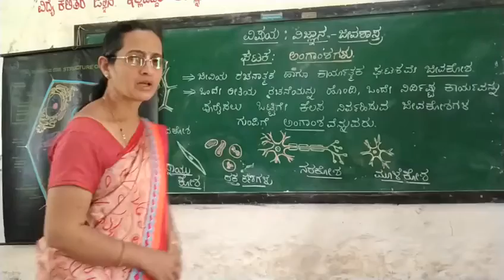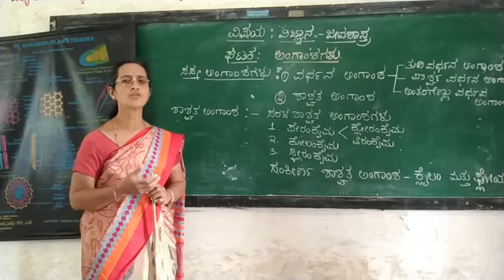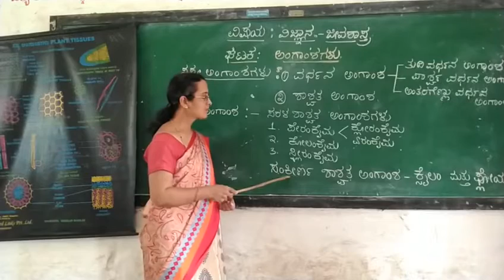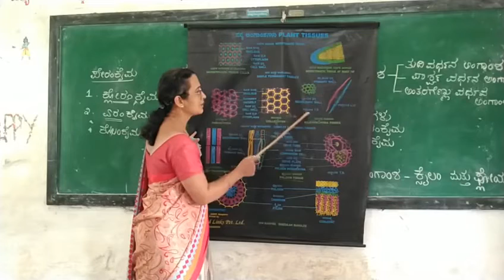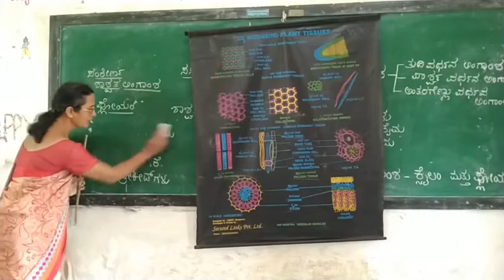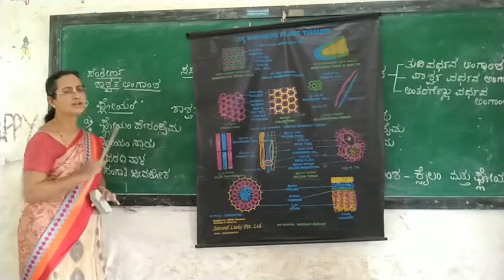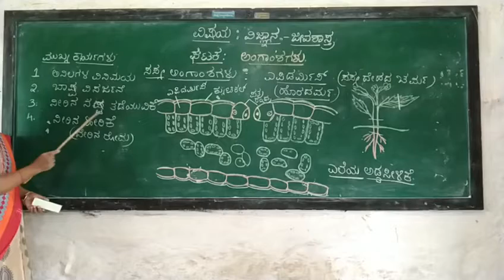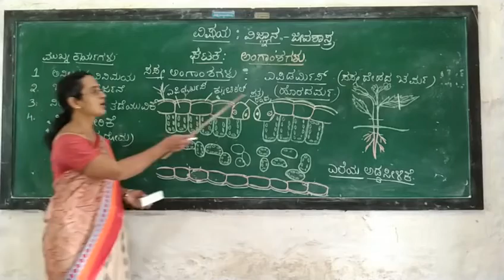9th Science |Angaamshagalu |part 1